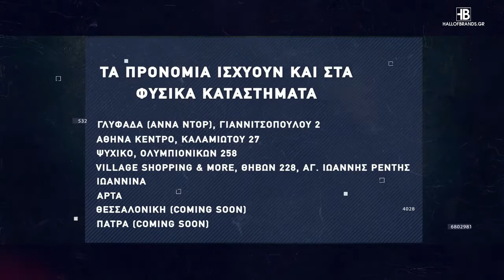Basketaki The League - Black Mamba Vs ThunderDogs (16/12/2021)